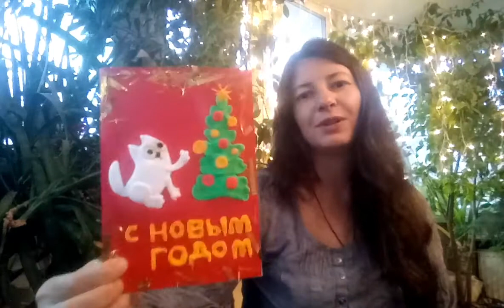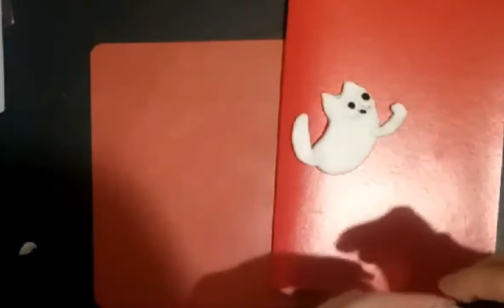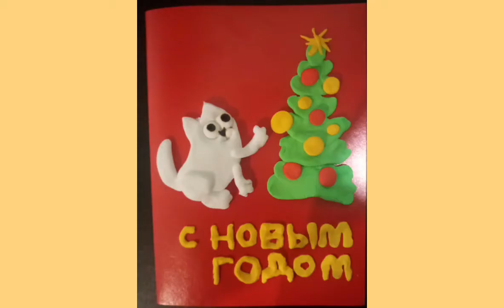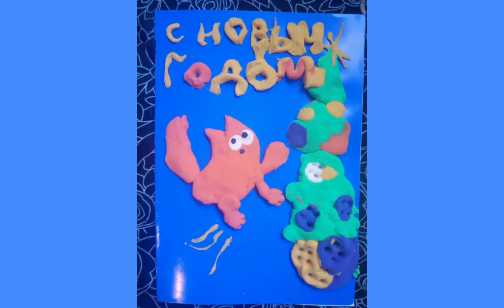Новогодняя открытка с 🐱котом Симона🐈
обучающие ролики для тех кто любит создавать,))